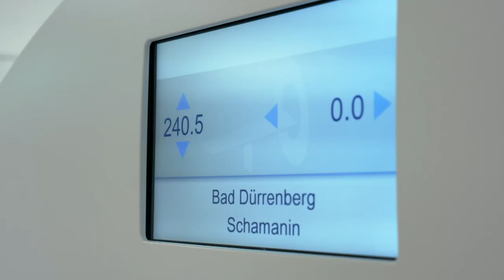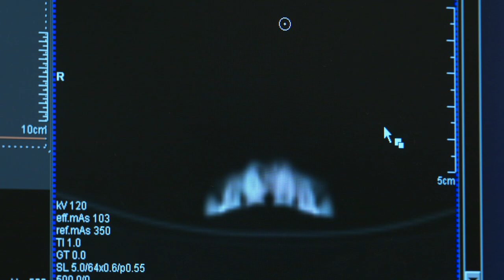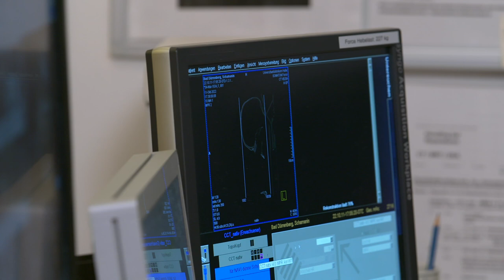Die Schamanin von Bad Dürrenberg: Die Krankenakte | Archäologie exklusiv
Das Skelett der Schamanin von Bad Dürrenberg besitzt trotz seines Alters von etwa 9.000 Jahren einen bemerkenswert guten Erhaltungszustand. Durch die Nachgrabungen des Landesamts für Denkmalpflege und Archäologie Sachsen-Anhalt konnten dem bereits vorliegenden Knochengerüst weitere Fragmente hinzugefügt werden, darunter auch der zweite Wirbel – der sogenannte Axis. Welche Besonderheiten konnten am Skelett der Schamanin festgestellt werden? Wie wirkten sich diese auf die Gesundheit der Schamanin aus?

Diese und noch weiteren Fragen beantwortet der Landesarchäologe Harald Meller in dieser Folge von "Archäologie Exklusiv: Neue Forschungen zur Schamanin von Bad Dürrenberg".

Das Grab der Schamanin von Bad Dürrenberg ist eines der Highlights in der Dauerausstellung des Landesmuseums für Vorgeschichte in Halle (Saale) und ein Fund von Weltrang. Die Tote wurde vor ungefähr 9.000 Jahren mit einer überreichen Ausstattung, die ihren Status als Schamanin untermauert, beigesetzt. Am 4. Mai 1934 tauchte es zufällig wieder aus dem Dunkel der Geschichte auf. In der neuen Reihe "Archäologie exklusiv: Neue Forschungen zur Schamanin von Bad Dürrenberg" des Landesmuseum für Vorgeschichte Halle (Saale) werden der Grablege und der Toten ihre letzten Geheimnisse entlockt. Dies gelingt mit Hilfe modernster Analyseverfahren und neuester archäologischer und anthropologischer Erkenntnisse.

Eine Thomas Claus Medienproduktion im Auftrag des Landesamts für Denkmalpflege und Archäologie Sachsen-Anhalt – Landesmuseum für Vorgeschichte in der Archaeofilm-Reihe "Archäologie exklusiv", 2023. "Archaeofilm" ist eine geschützte Wort-Bild-Marke des Landes Sachsen-Anhalt (LDA).

Bildgestaltung: Felix Greif
Ton: Simon Hückstädt
Schnitt: Alexander Woltexinger
Grafik: Oliver Thomas, Alexander Woltexinger
Regie: Thomas Claus